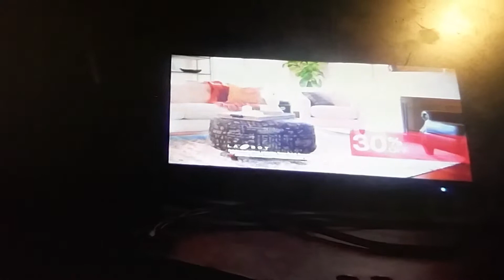Memorial Day Sale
La Z Boy Furniture Galleries, Live Life Comfortably.